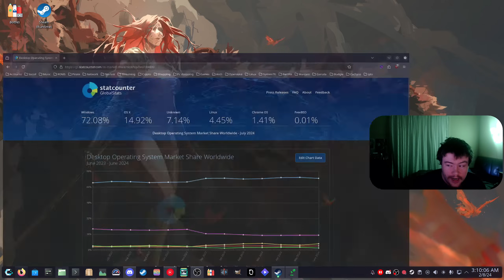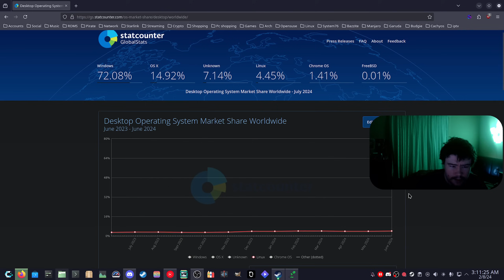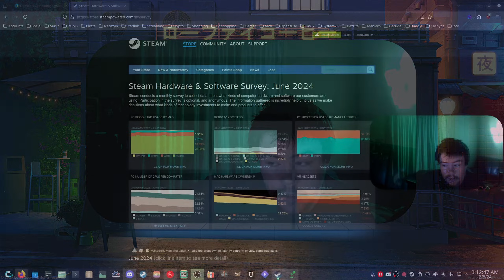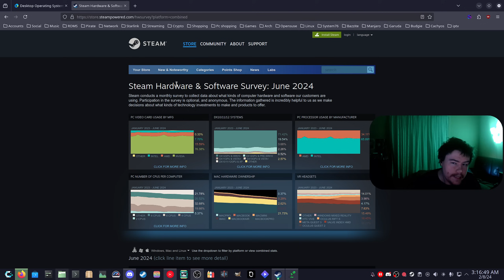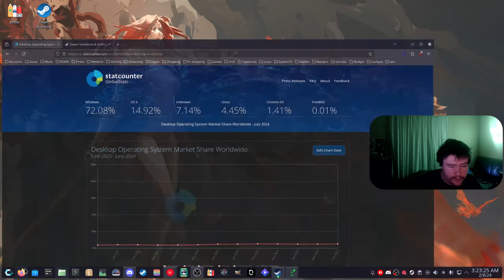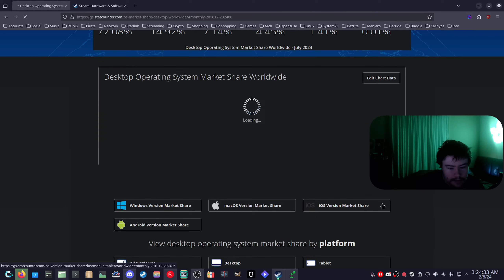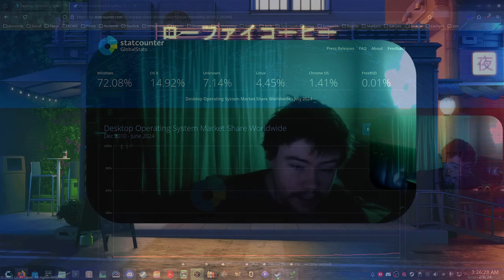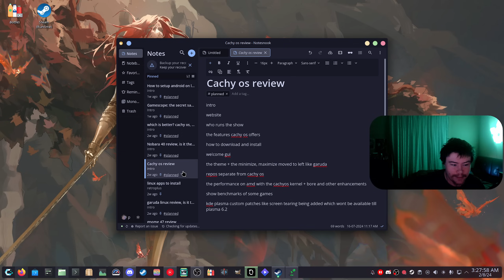Linux Desktop Is Growing..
Florian Stadler Supporter ✨
Nulla  Supporter ✨
Whermerson Rodrigues Supporter✨
RotaryMinded✨
Mirko Diciano✨

LINKS OR COMMANDS FROM TODAY'S VIDEO!

STEAM HARDWARE SURVERY FOR JULY!

0:00 - Intro
00:25 - Market share increase
02:06 - Steam market share
05:37 - It doesnt matter that much
05:51 - 5%?!? WHAT THEN?
07:30 - CROWDSTRIKE ISSUE
08:35 - SO MANY NEW USERS
09:33 - SOME ISSUES
10:50 - CACHY OS
11:15 - MORE GROWTH?
13:50 - CONCLUSION
15:21 - Outro